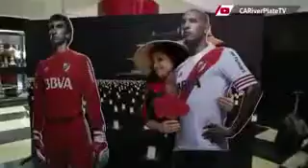Karate Dojo Campana- Kyudokan Argentina. Exhibición viaje River Plate al Mundial de Clubes.